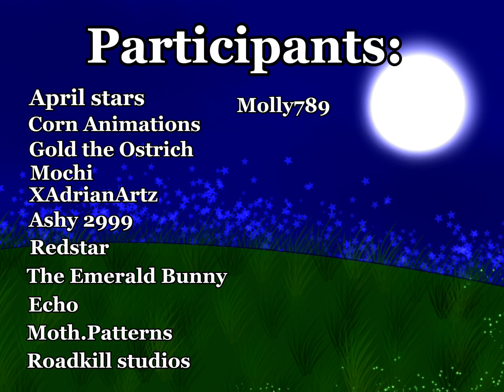Come Along // Complete Multi Animator Project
Hii I’m so happy to have completed my second map! Everyone was honestly so kind ^^

(The @ isn’t working so I guess we doin links to channels       😎👍)

Some tags)